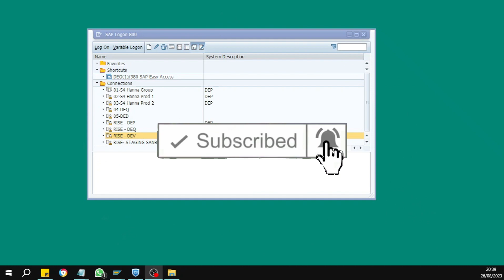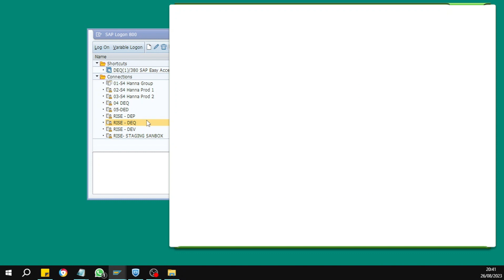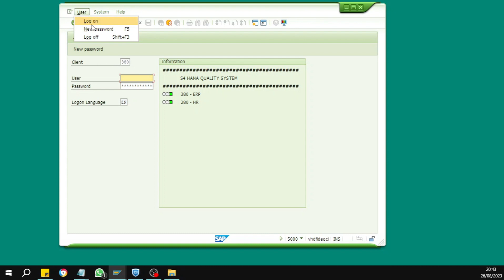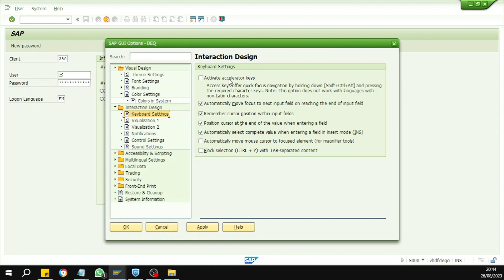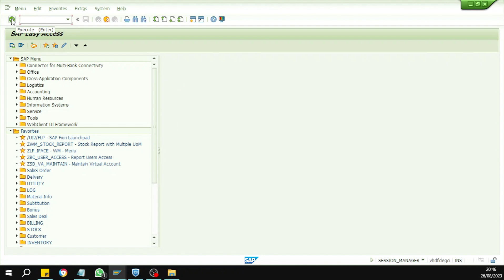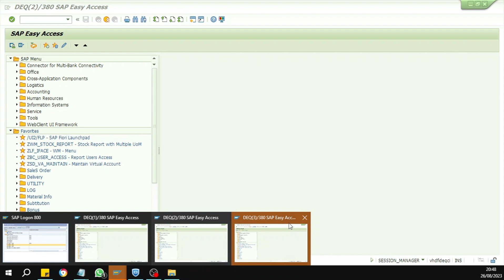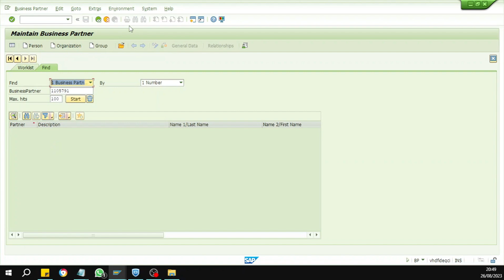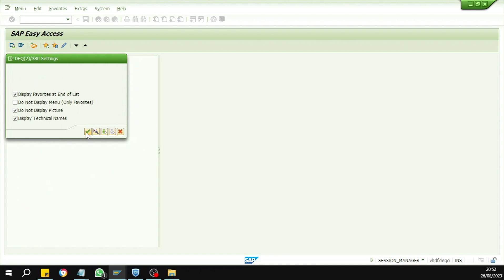01 Sap Pengenalan Dasar SAP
Kepanjangan dan Pengertian SAP
Yang pertama harus Anda tahu mengenai SAP itu apa adalah dari kepanjangannya terlebih dahulu.

SAP adalah singkatan dari System Application and Processing yang jika di bahasa Indonesianya berarti aplikasi sistem dan pemrosesan. Maksudnya? Aplikasi SAP atau biasa disebut dengan Software SAP memiliki fungsi sebagai pengaturan sistem yang ada pada perusahaan serta bagaimana pemrosesan keberlangsungan suatu perusahaan.

Aplikasi SAP bisa melakukan integrasi berbagai kebutuhan dan berbagai hubungan dalam operasional perusahaan. SAP dinilai menjadi alat yang sangat membantu sebab berbagai hal yang berkaitan dengan operasional perusahaan terintegrasi dalam satu software saja sehingga pengaturannya juga akan lebih mudah dibandingkan dengan menggunakan cara yang manual.

Baca juga: Singkatan dari SAP dan berbagai Modul SAP

Dengan menggunakan aplikasi SAP semua sistem alur kerja perusahaan menjadi transparan sehingga yang terlibat dalam operasional perusahaan di bidang SAP menjadi tahu dan bisa melakukan pengawasan yang ketat sehingga perusahaan bisa berjalan dengan baik.

SAP merupakan salah satu aplikasi ERP. ERP merupakan singkatan dari Enterprise Resource Planning, maksudnya ERP adalah suatu sistem integrasi yang ditujukan untuk mendukung semua kegiatan yang berhubungan dengan operasional perusahaan.

ERP bertugas untuk mengintegrasikan semua yang berhubungan dengan perusahaan dengan mudah dan cepat sehingga bisa melakukan suatu kerja sama yang baik dan benar. Dengan kerja sama yang benar serta efektif maka akan menghasilkan suatu hasil yang baik dan bisa memajukan perusahaan dengan cepat.